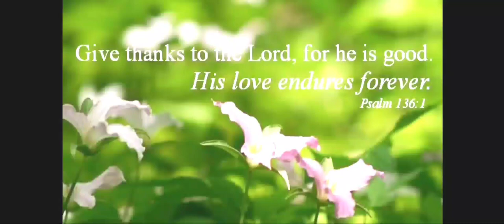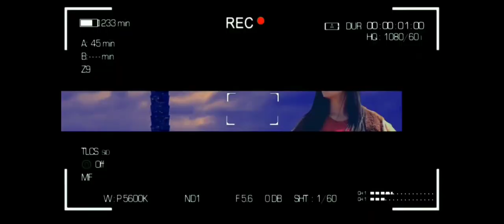Bite Sized Fried Chicken ala KFC chicken popcorn